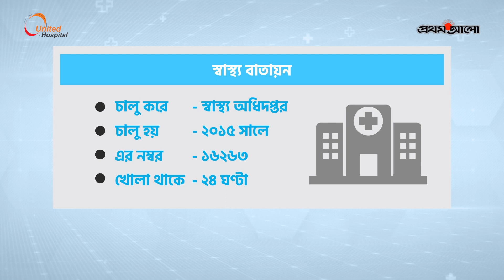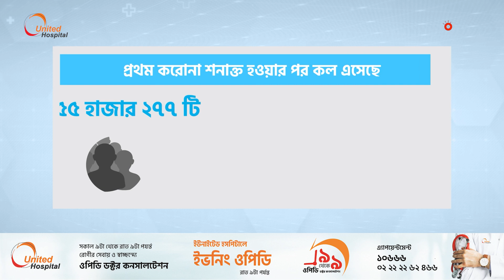দেশের স্বাস্থ্য খাতে বিপ্লব ঘটিয়েছে তথ্যপ্রযুক্তি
স্বাস্থ্যখাতে অগ্রযাত্রার ৫০ : পর্ব—৩০
তথ্যপ্রযুক্তিকে সৃজনশীলভাবে ব্যবহার করছে স্বাস্থ্য বিভাগ। এতে মানুষের সেবা পাওয়ার সুযোগও বেড়েছে।
স্বাস্থ্য বাতায়ন এ পর্যন্ত ১,৮৬,৫৮,১৭৯ জনকে সেবা দিয়েছে।
জাতিসংঘ ২০১১ সালে প্রধানমন্ত্রী শেখ হাসিনাকে ‘ডিজিটাল হেলথ ফর ডিজিটাল ডেভেলপমেন্ট’ পুরস্কার দেয়।